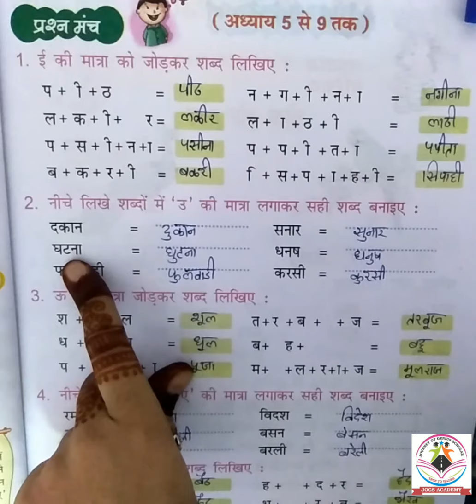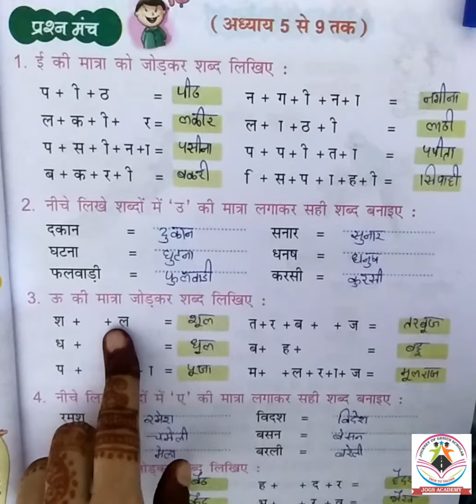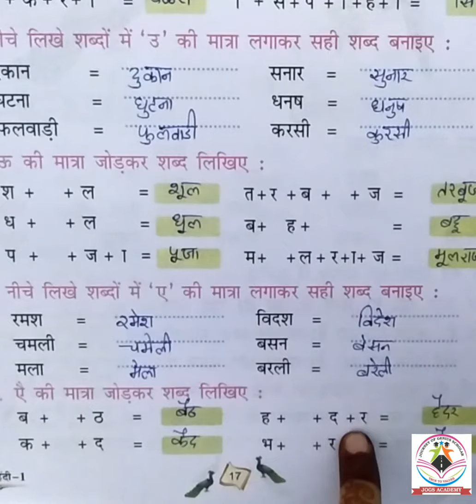Exercise II HINDI II CLASS 1ST II JOGS ACADEMY II DAY 16 II PAGE 17 II